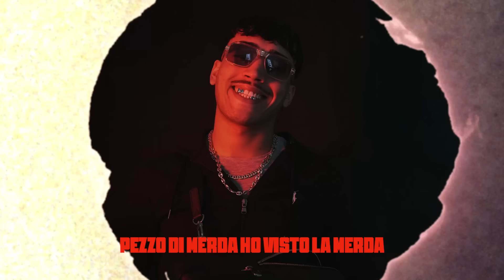Simba La Rue – NOTTE (Official Lyric Video)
Prod. by Bobo, Mojobeatz
Mix/Master: Patrick "Wave" Carinci
Graphics: Davide "Store" Storelli, Simone Buzzoni, Federico Gandolfo